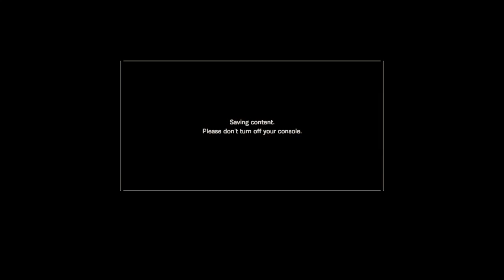CALL CHILD SERVICES MY DADS TRYING TO KILL ME!! (Resident Evil 7) Part 2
Yea my dad tried to kill me
this was a live stream if you want to join keep a eye on my twitch Cobrakiller1920